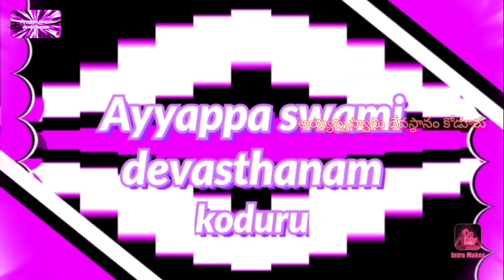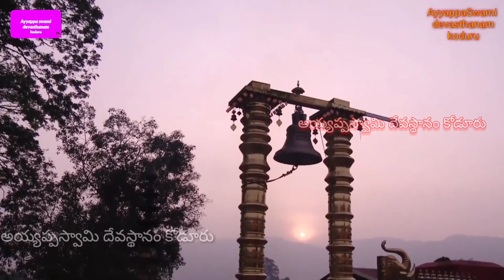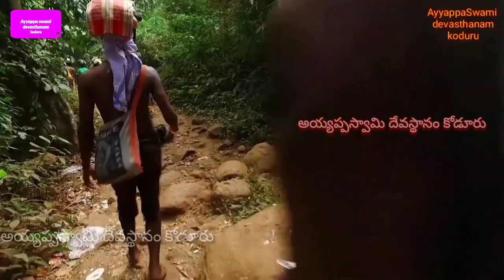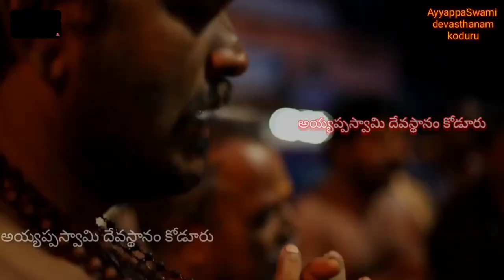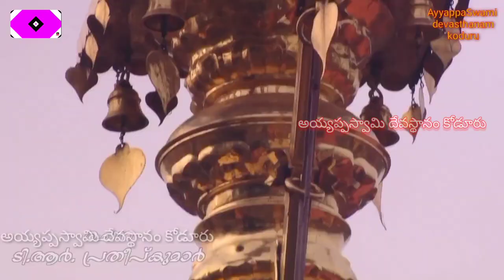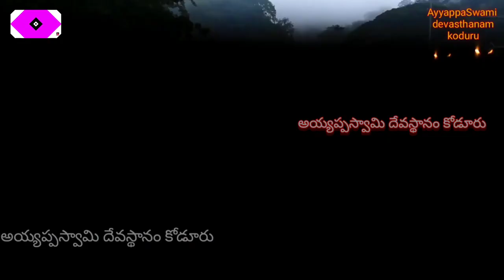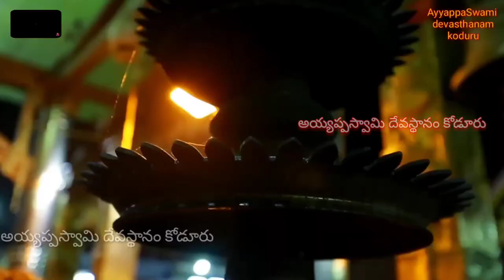18 మెట్లపై పరమభక్తితో // Ayyappa song's // don't miss // padhunenimidhi metlapai paramaBhakthi tho